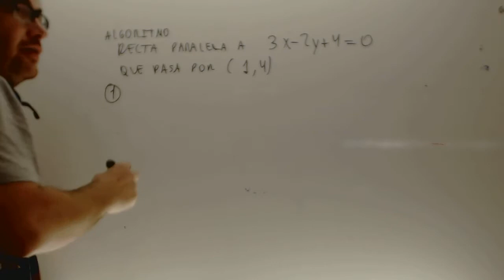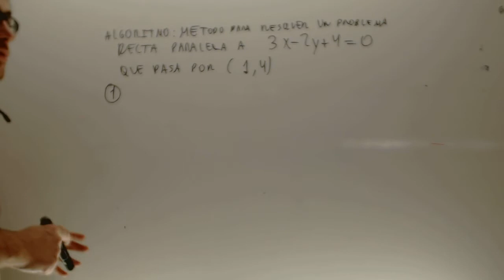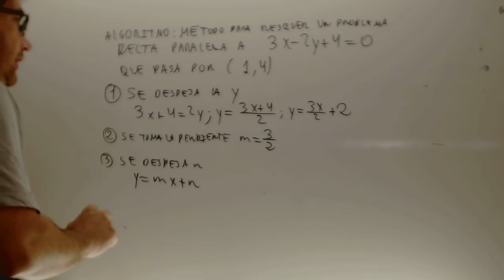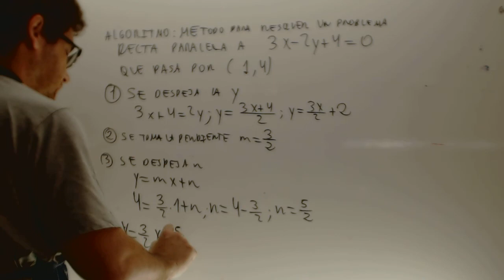Ecuacion de la recta paralela Matematicas 3 ESO Academia Usero Estepona